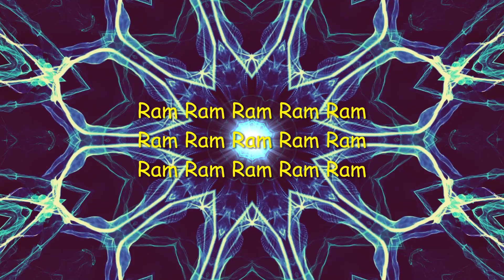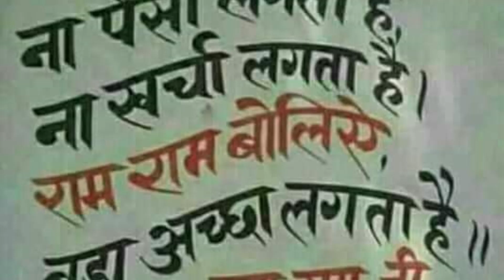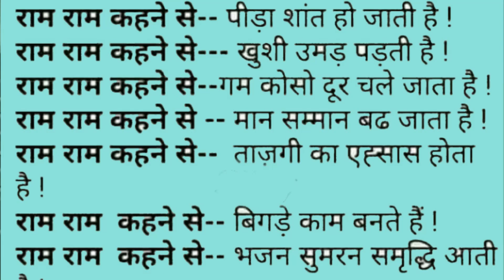राम राम 1 राम राम 2 राम राम 3 | ram nam jap 108 | shri ram naam ki mala | श्री राम नाम जाप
श्री राम,  shree ram, shri ram, ram ram, राम राम 1 राम राम 2 राम राम 3 | ram ram 108 | shree ram | shri ram naam ki mala | श्री राम नाम जाप
जय श्री राम।  आइये करें एक छोटा सा जाप हमारे अयोध्या मंदिर के नाम !!
राम राम 1 राम राम 2 राम राम 3 जाप,
राम राम 1 राम राम 2 राम राम 3 का जाप,
राम राम 1 राम राम 2 राम राम 3 की माला,
राम राम 1 राम राम 2 राम राम 3 मनका,
राम राम 1 राम राम 2 राम राम 3 माला,
राम राम 1 राम राम 2 राम राम 3 राम नाम की माला,
राम राम 1 राम राम 2 जाप,
राम राम 1 राम राम 2 का जाप,
राम राम 1 राम राम 2 की माला,
राम राम 1 राम राम 2 मनका,
राम राम 1 राम राम 2 माला,
राम राम 1 राम राम 2 राम नाम की माला,
राम नाम जाप 108 मनका | राम नाम माला | राम नाम जाप | अखंड जाप 108 | Ram nam jaap | Ram nam mala | आइये करें एक छोटा सा राम नाम 108 जाप हमारे प्यारे अयोध्या मंदिर के नाम | Ram nam jaap | राम नाम माला,
ram ram 1 ram ram 2 ram ram 3, ram ram 1 jap
राम, राम नाम जाप 108 मनका, राम नाम का जप, राम नाम का जाप, राम नाम का मनका, राम नाम जाप 108, राम नाम जप 108,
राम जाप 108, राम जाप
राम नाम जाप का वीडियो,
राम नाम का वीडियो,
राम नाम 108 जाप वीडियो
राम नाम वीडियो दिखाये
राम नाम जाप mp3
राम नाम जाप सुनाइये
अखंड राम नाम जाप
राम राम 108 जप
राम राम 108 जाप
राम राम जाप
राम राम जप
राम राम 108
राम राम 1 राम राम 2 राम राम 3
राम राम का जाप
राम नाम जाप कैसे करें
राम नाम जाप कर ले रे मन
राम नाम जाप कैसे करना चाहिए
राम नाम जाप 108 बार
राम नाम जाप की माला
श्री राम नाम का जाप
श्री राम नाम जाप
राम नाम जाप 108
राम नाम अखंड जाप
राम राम 1 राम राम 2
राम राम 1 राम राम 2 जप
राम राम 1 राम राम 2 मनका, राम राम 1 राम राम 2 जाप ले रे मन, राम राम 1 राम राम 2 का विडियो, राम राम 1 राम राम 2 विडियो में, राम राम 1 राम राम 2 सुनाइये, राम राम 1 राम राम 2 सुनना है, राम राम 1 राम राम 2 देखना है, राम राम 1 राम राम 2 दिखाइए, राम राम 1 राम राम 2 माला जाप, राम राम 1 राम राम 2 मनका, राम राम 1 राम राम 2 जाप का विडियो, राम राम 1 राम राम 2 जाप का विडियो यूट्यूब पर
राम नाम का जप राम राम 1 राम राम 2
आओ करें राम राम 1 राम राम 2
आइये बोलें राम राम 1 राम राम 2
राम धुन, राम धुन सुननी है
राम धुन का जाप, राम धुन अखंड,
अखंड राम धुन, मधुर राम धुन,
प्यारी सी राम धुन, राम धुन गायें हम,
राम धुन का वीडियो, राम धुन वीडियो में,
राम धुन सुना दो, राम धुन सुनाये, राम धुन सुनाइये
श्री राम नाम जाप, श्री राम नाम जाप कर ले रे मन,
आओ करें श्री राम नाम जाप, श्री राम नाम जाप का महत्व
श्री राम नाम जाप जप ले, श्री राम नाम का जाप, श्री राम नाम का जाप कर लो , श्री राम नाम का जाप कर ले रे मन
श्री राम नाम का जाप सबसे बड़ा ,श्री राम नाम का जाप करो, श्री राम नाम का जाप सुनना है,  श्री राम नाम का जाप सुनाये, श्री राम नाम का जाप विडियो मे, आओ मिल करें श्री राम नाम का जाप, श्री राम नाम जाप करें, श्री राम नाम जाप कर ले रे मन, श्री राम नाम जाप कर लो , श्री राम नाम जाप कर ले रे मन, श्री राम नाम जाप सबसे बड़ा, श्री राम नाम जाप करो, श्री राम नाम जाप सुनना है, श्री राम नाम जाप सुनाये, श्री राम नाम जाप विडियो मे
आओ मिल करें श्री राम नाम जाप, श्री राम नाम जाप का विडियो, राम नाम का जाप,
ram, ram nam, ram nam jap, ram nam jaap, ram nam jaap akhand, ram nam ka jap, ram nam ke jap ka video, ram nam ka jaap,
ram nam jaap, ram nam jaap ka video, ram naam jaap ka video, ram naam maala, ram naam jaap 108